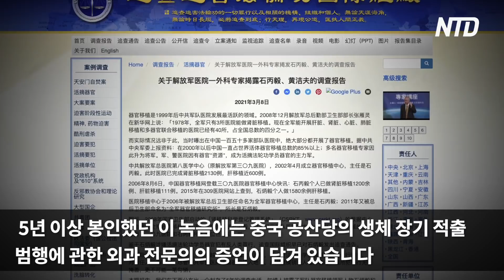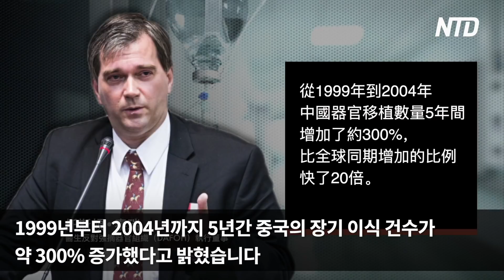中 군 의관, 군병원의 생체장기적출 폭로...“실력이 없어 수술하는 과정서 많은 사람이 죽었다”